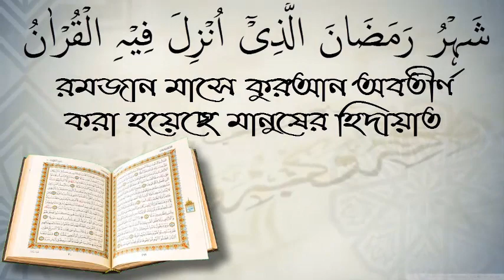আহলে হাদিস যুব সংঘ সম্মেলনে /আলোচক অধ্যাপক জালালউদ্দিন